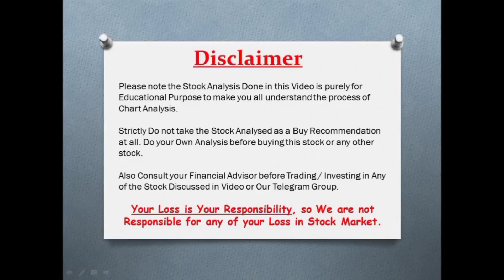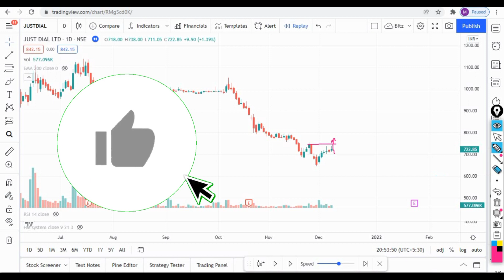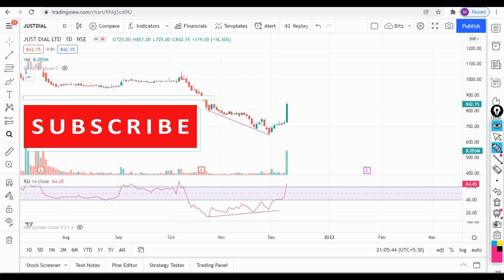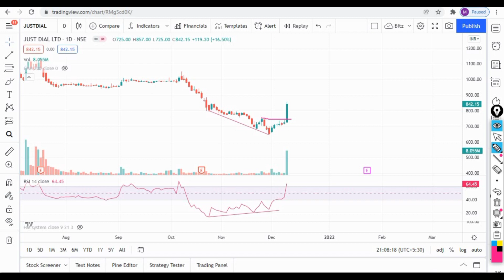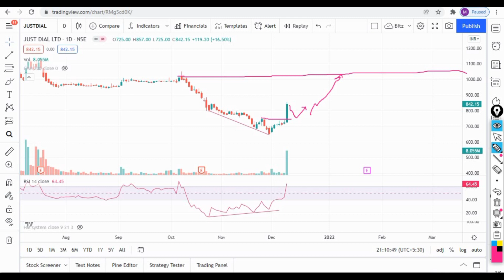Early Spotting of Trend Reversals | Case Study : Just Dial | Bottom Pick | Identifying End of Trend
Simple way to spot Trend Reversal | Case Study : Just Dial | Bottom Pick | Price Movement & Strength

trend reversal
trend reversal patterns
trend continuation patterns
trading reversals
bullish trend reversal
reversal flag pattern
trend reversal meaning
downtrend reversal
reversal trend patterns
trend reversal indicator
best trend reversal indicator
best reversal indicator
how to identify trend reversal
how to spot trend reversal
how to detect trend reversal
how to spot trend reversal early
can indicators spot trend reversals
can indicators tell about trend reversal
early spotting of trend reversal
spotting trend reversal early
using rsi to spot trend reversal
proper use of RSI
using RSI as Strength of Stock
how to find stock at bottom
how to find stock has made bottom
Right use of RSI